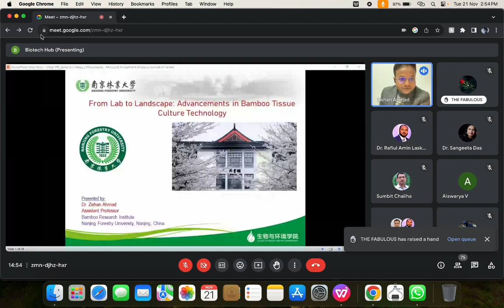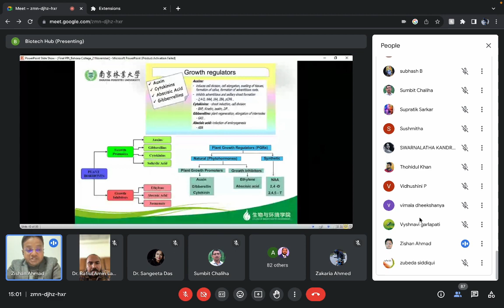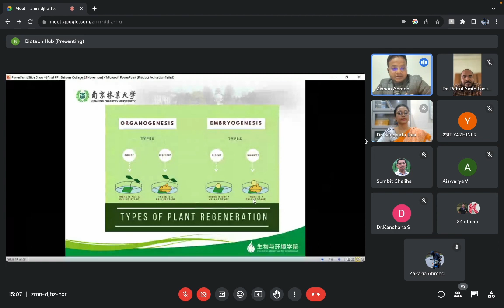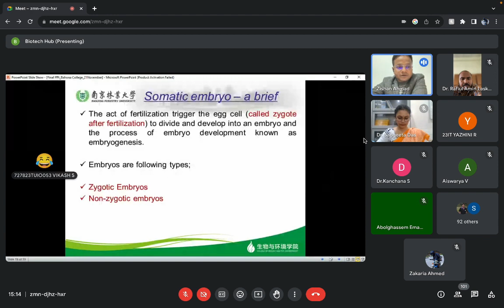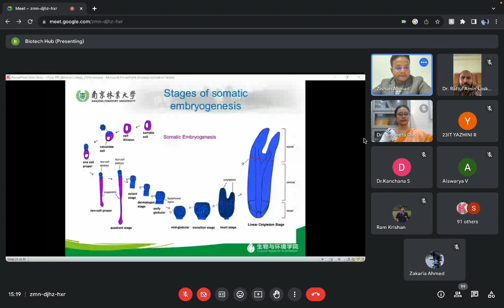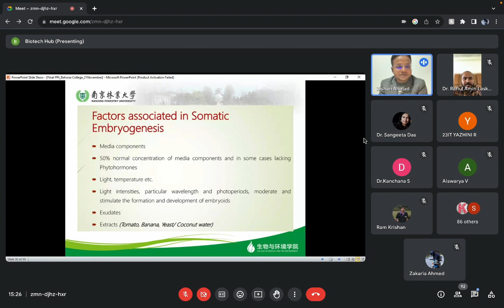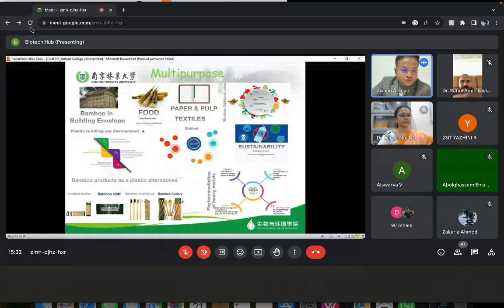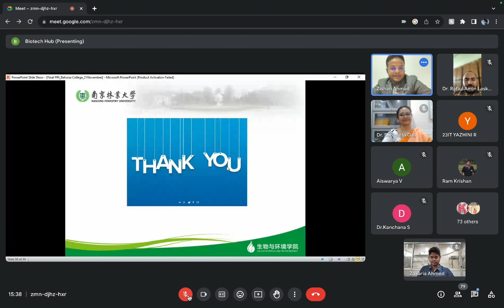Online Lecture 2 on Entrepreneurship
Do you want to know about Plant Tissue Culture? This lecture explains all about Plant Tissue Culture and its scopes.